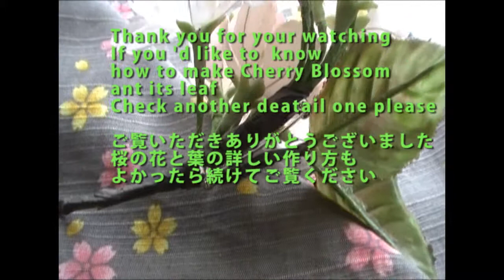DIY Cherry Blossom Corsage with Tissue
In Japan, Spring has a lot of ceremonies at school. Graduation  ceremony and Entrance ceremony. Maybe Entrance one is rare in other countries. Parents like to wear formal dress with a corsage.
And Cherry Blossom season ,too
So I made a cherry blossom corsage with regular tissue.
so try it !

卒入学のシーズンがやってきます。
桜のコサージュをティッシュで作りました。簡単なので作ってみてね！